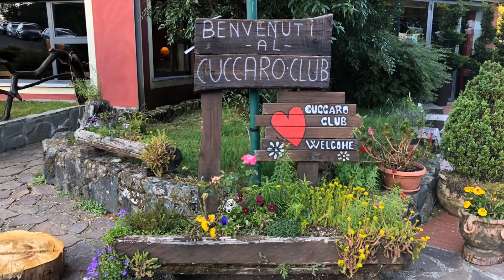MINI VLOG UN WEEKEND FUORI PORTA ☀️